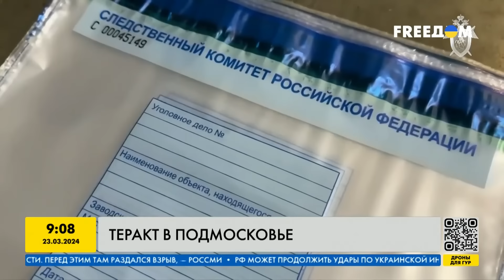САМОЕ ВАЖНОЕ! Что произошло в Крокусе? Зверский теракт в Подмосковье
Вчера в Подмосковье в Crocus City Hall произошел теракт. Сколько раненых и пострадавших? Что там вообще произошло? И как спасались россияне? Подробнее расскажем в нашем видео.